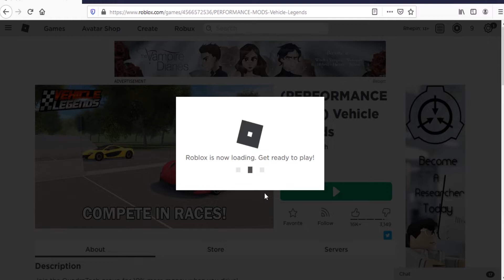Roblox Vehicle Legends New & Working Code June 2020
Codes for cash in Roblox Vehicle Legends
Working codes June 2020